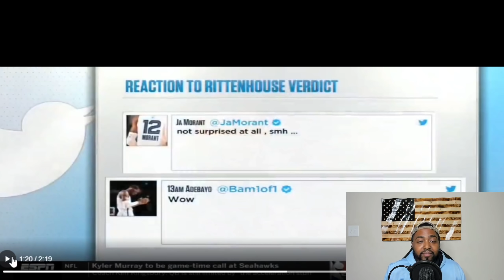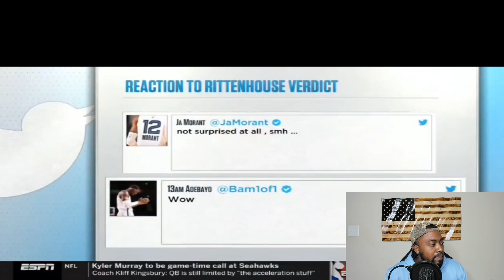ESPN Gets All The FACTS Wrong In Attempt To Brainwash Black People On Kyle Rittenhouse Verdict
ESPN's Richard Jefferson and Kendric Perkins react to Kyle Rittenhouse verdict.